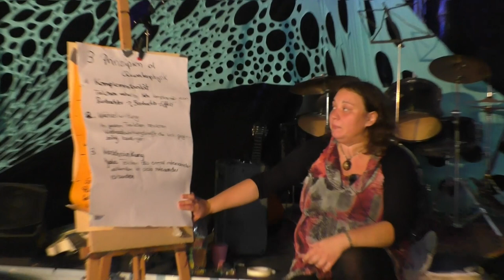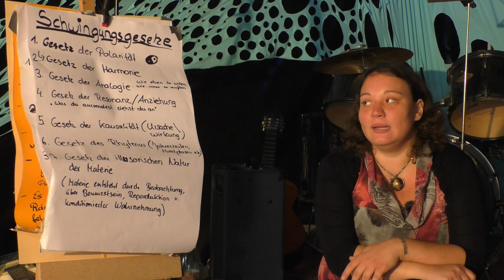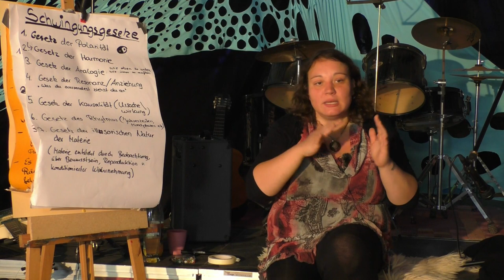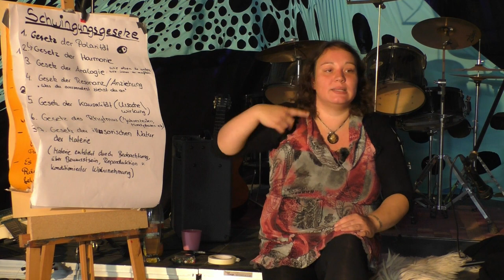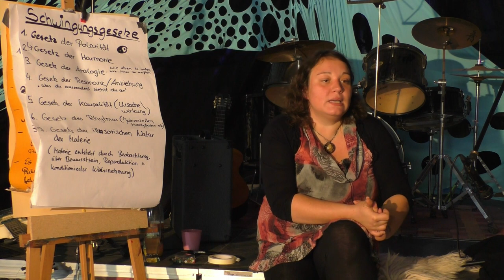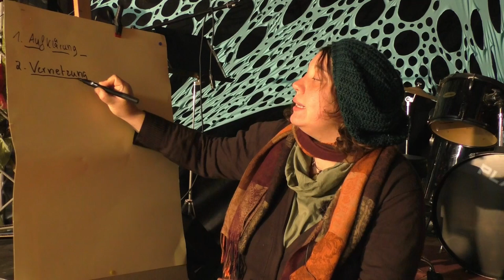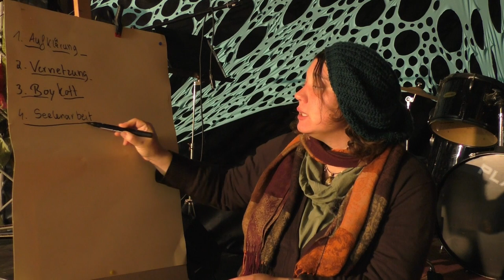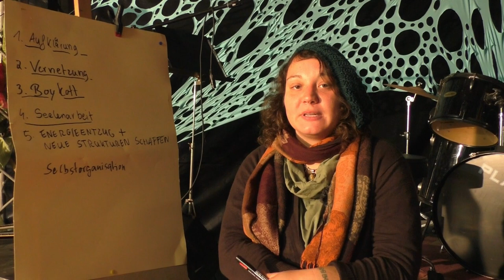Der gemeinsame Nenner - Bewusstseinsmech. & Universelle Gesetze d. Friedensb.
Der gemeinsame Nenner - Bewusstseinsmechanismen u. Universelle Gesetze als Grundlage der Friedensbewegung
Der Vortrag stellt einen Versuch dar, die wichtigsten Aspekte und Erkenntnisse der "neuen Wissenschaften" verständlich zusammen zu fassen und mit der aktuellen Weltsituation in Verbindung zu setzen. Er geht weiterhin auf die Fragen ein wie wir Bewusstseinsmechanismen und universelle Gesetze als Einzelner und als Friedensbewegung nutzen können und welche Instrumente uns noch zu Verfügung stehen, um einen friedlichen gesellschaftlichen Wandel zu bewirken. Von Angelina Heinrichs von NoCos e.V auf dem Wake Up Day- meets Friedenmanifest